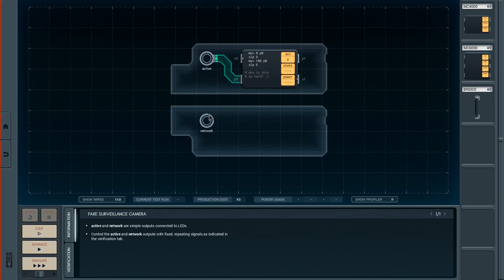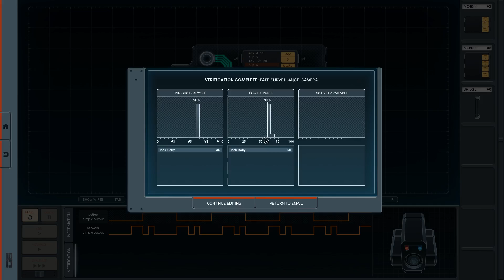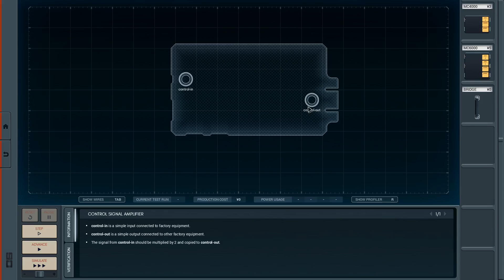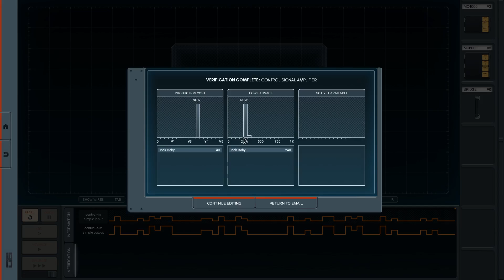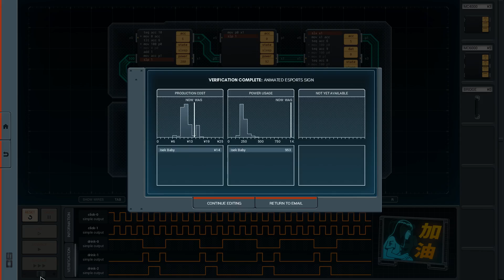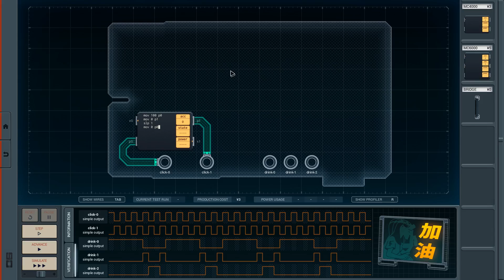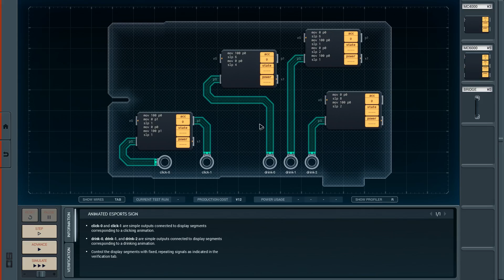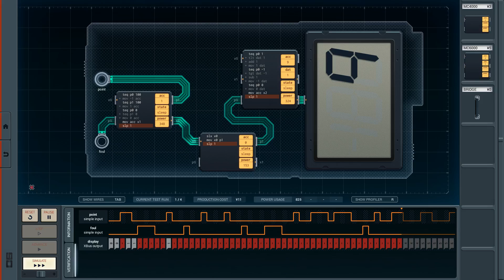Let's Look At: Shenzhen I/O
Shenzhen I/O is the newest game from Zachtronics -- it is a programming puzzle game where you try to build electronics as cheaply and efficiently as possible.